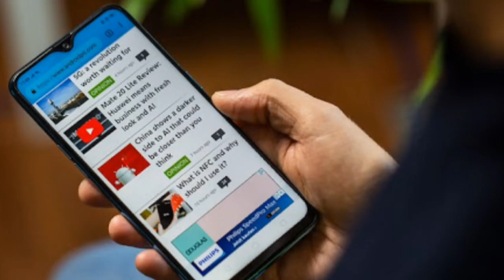Realme 2 pro vs Honor 8x !! किसमे कितना है दम....????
Hlo dosto
Aj hm bat krege
Realme 2 pro vs Honor 8x ka comparison

Honor 8x vs realme 2 pro
Realme 2 pro vs honor 8x
Honor 8x vs realme 2 pro camera
Realme 2 pro,
Realme 2 pro vs honor 8x camera
Honor 8x vs realme 2 pro camera comparison honor 8x

So friends
Ager video achi lgi ho to video ko

And plzzz support me